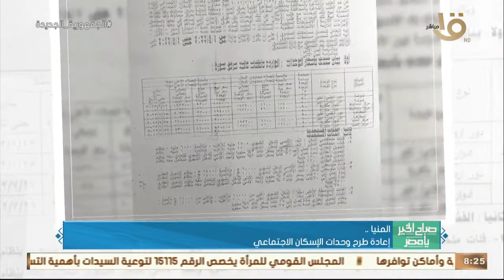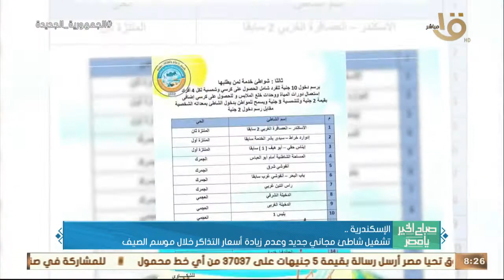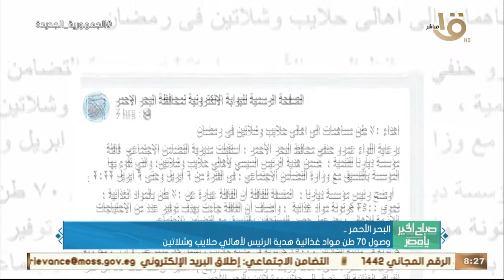صباح الخير يا مصر | "جولة في المحافظات".. إعادة طرح وحدات الإسكان الاجتماعي بالمنيا